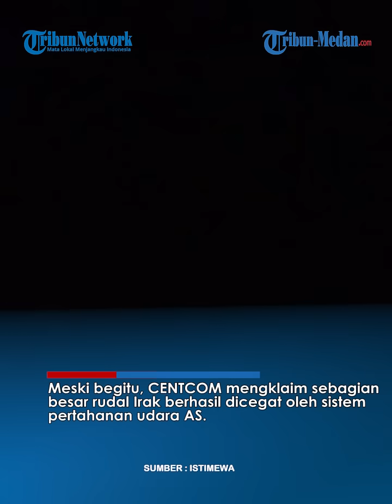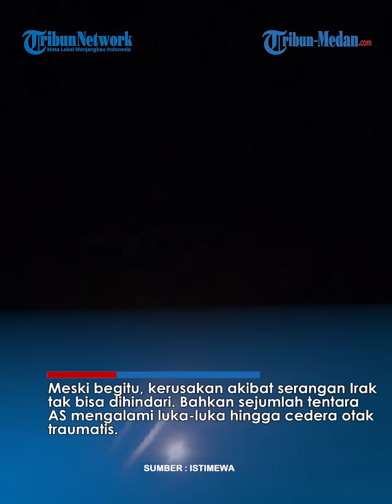10 ROKET IRAK Bikin Ledakan Dashyat di Pangkalan Militer AS, Tentara AS Alami Cedera Traumatis!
TRIBUN-MEDAN.COM - Irak turun tangan membantu Houthi dengan menyerang pangkalan udara AS Ain Al-Assad yang ada di Irak Barat pada Sabtu (20/1).

Dikutip Almayadeen Net, setidaknya 10 roket kaliber besar menghujani pangkalan udara AS dan sekitarnya.

Koresponden Fox News, Lucas Tomlinson mengatakan bahwa pangkalan AS dihujani lebih dari 15 rudal.

Adapun serangan tersebut merupakan rudal permukaan udara patriot yang dituduhkan milik Iran.

Namun, tak lama kemudian, Perlawanan Islam di Irak mengaku bertanggung jawab atas serangan tersebut.

Komando Pusat AS atau CENTCOM mengonfirmasi serangan tersebut sebagai ledakkan paling dahsyat.

Adapun serangan itu terjadi sekira pukul 18.30 waktu setempat.

Meski begitu, CENTCOM mengklaim sebagian besar rudal Irak berhasil dicegat oleh sistem pertahanan udara AS.

Meski begitu, kerusakan akibat serangan Irak tak bisa dihindari.

Bahkan sejumlah tentara AS mengalami luka-luka hingga cedera otak traumatis.